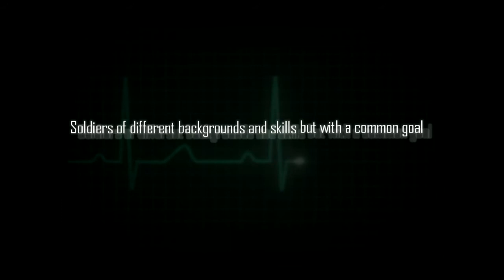Seaborne Assault TRAILER - GTA IV Machinima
Seaborne Assault is now out!! Click the link below to go to it!